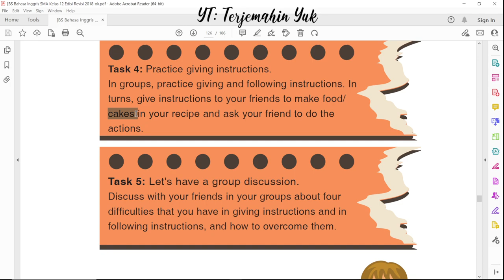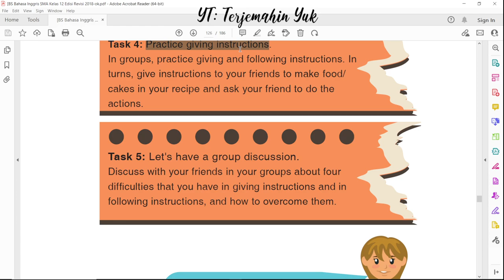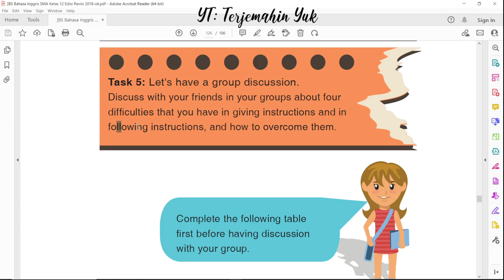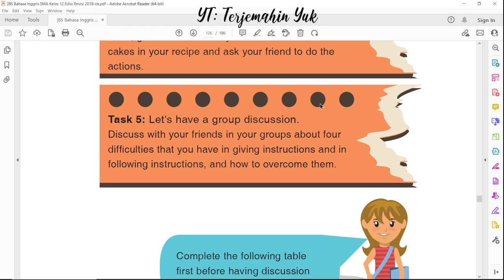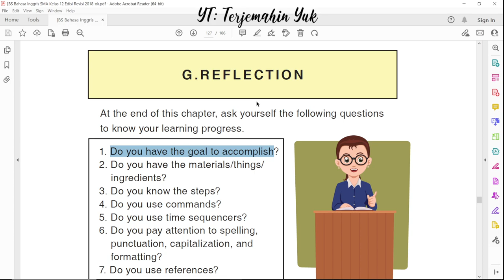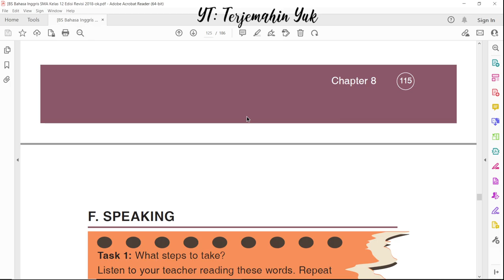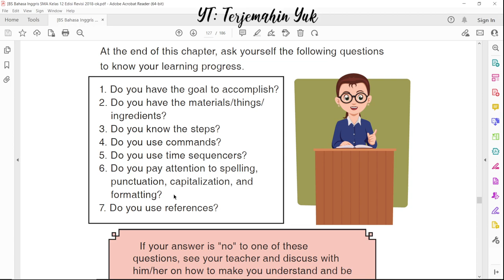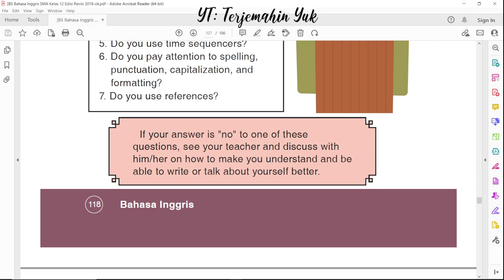Hal. 117-118 kelas 12 Terjemahan Buku Bahasa Inggris SMA Kurikulum 2013 Revisi 2018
Practicing giving instructions

terjemahin yuk
terjemahinyuk
terjemahkan yuk .